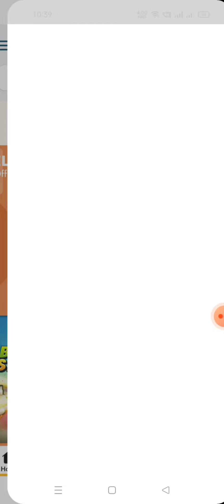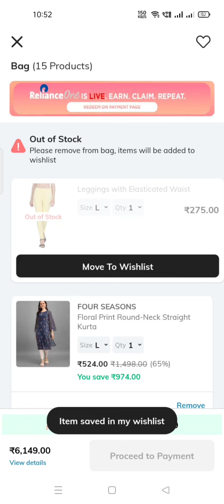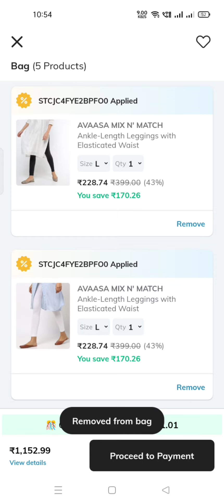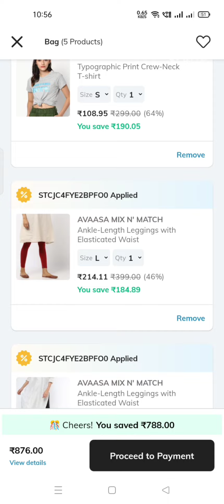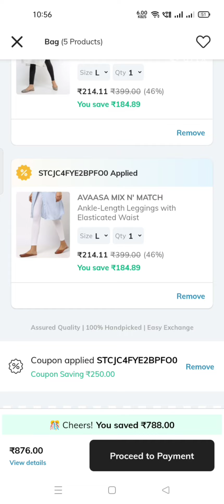💥Ajio NEW Exclusive Coupon 🔥🎉 to buy Avaasa Leggings at Flat 200 Only🔥💥NEW Way to find the Coupon 😱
Ajio offers in telugu # Ajiomania Sale is live now# Tips & Tricks# Kurthis# Women, Men & Kids#avaasaleggings

Ajio Flat ₹500 off on min cart value ₹1500 Coupon Products Link

Ajio FREE 1000 Voucher Full Details Video

Ajio Latest Kurthis Haul

How to buy Avaasa Leggings under 200 in ajio